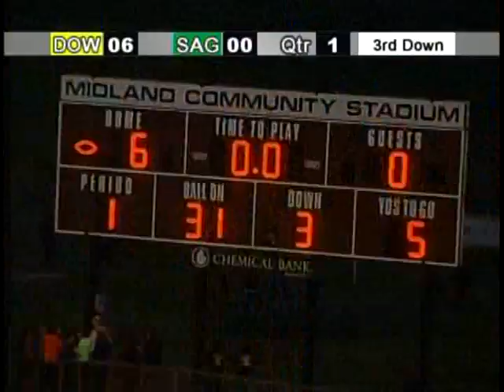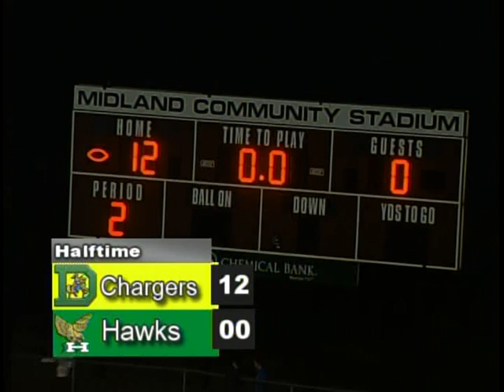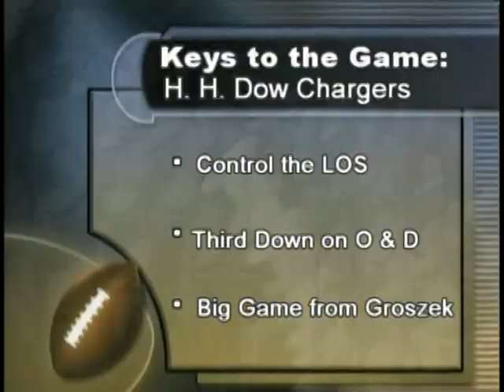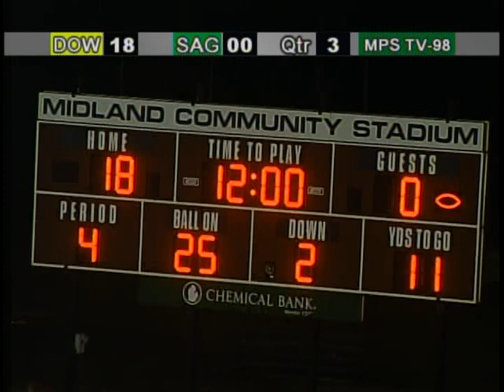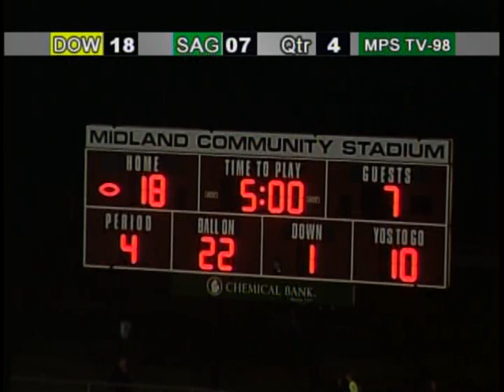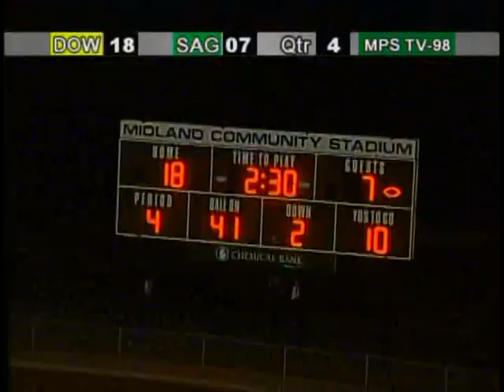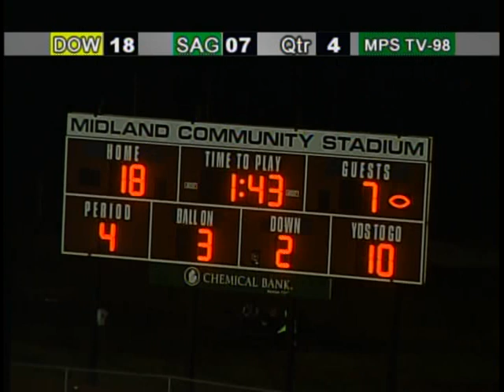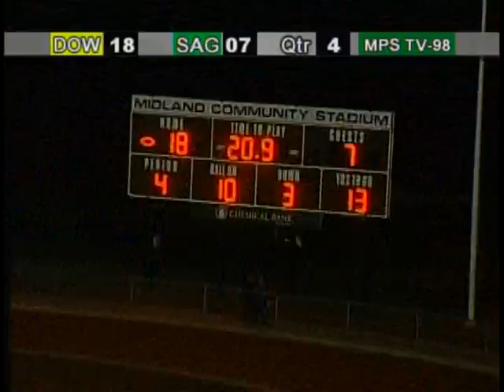Saginaw High Heritage Hawks vs. H.H. Dow High Chargers Football Game - October 5, 2012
H.H. Dow High School Chargers defeat the Saginaw Heritage Hawks 18-7 on October 5, 2012 during the Chargers' 2012 homecoming football game at the Midland Community Stadium in Midland, Michigan. Both teams play in the Saginaw Valley League in the MHSAA Conference. Game was produced by MCTV in association with MPS-TV.